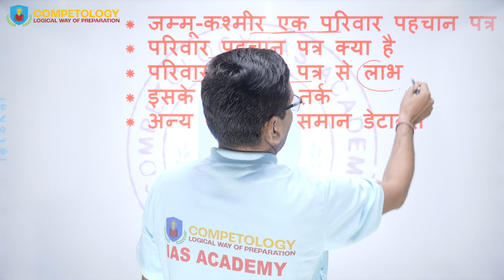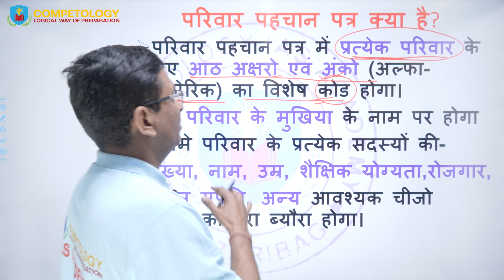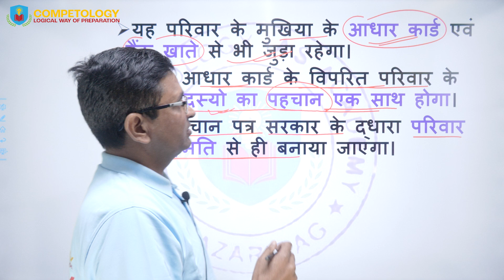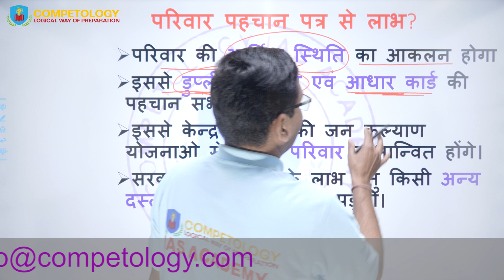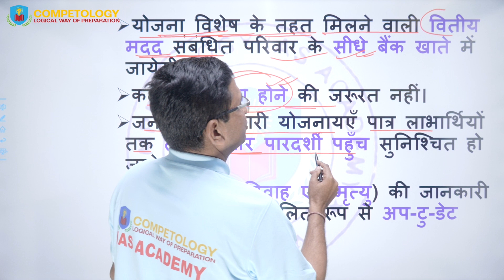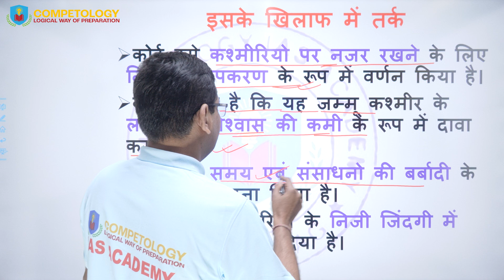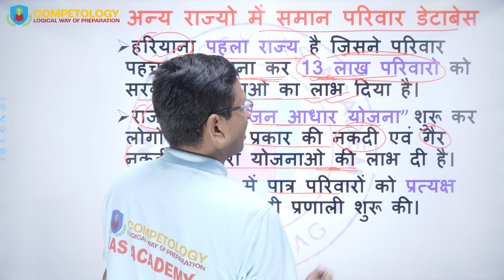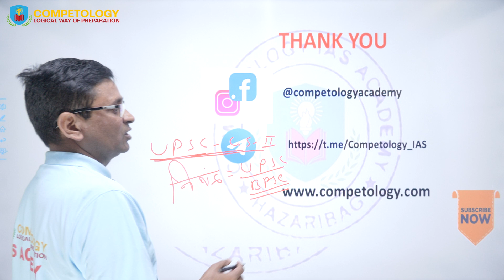जम्मू कश्मीर परिवार पहचान पत्र || Jammu and Kashmir Family ID Card || Manoj Sinha || Competology